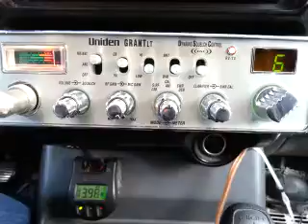09-15-2016 ModSqd ArthurTX 247TX AppleJackLA